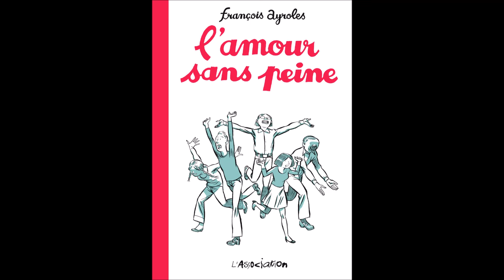Je descends à la prochaine - 7 : La Charte des créatrices de bande dessinée + "L'Amour sans peine"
Radio Pieds Nickelés - "Je descends à la prochaine" - 7 - La chronique de Gilles Ciment (12 octobre 2015)
Sujet : la Charte des créatrices de bande dessinée contre le sexisme.
Conseil de la semaine : "L'Amour sans peine" de François Ayroles (L'Association).
(Ecoutez "Je descends à la prochaine" tous les jours du lundi au samedi, à 10h et à 17h,
Producteur : Gilles Ciment
Metteur en ondes : Jackyjacques Finidori